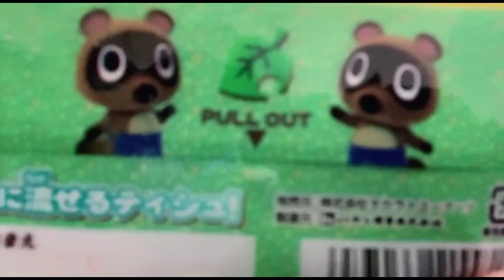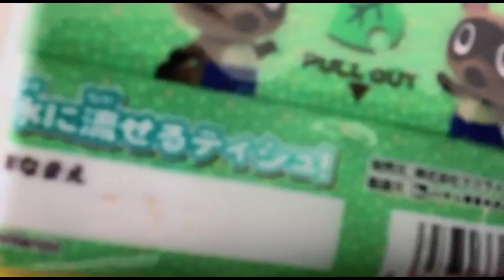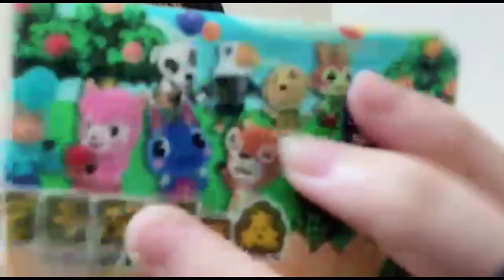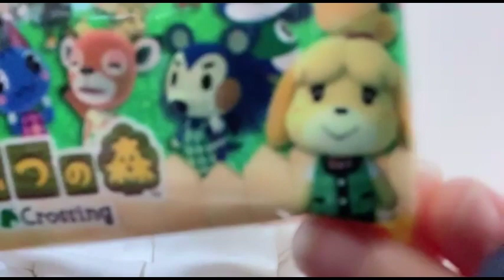48 SOGAWA SAKI 2023年09月14日19時50分05秒 曽川 咲葵（STU48 研究生）